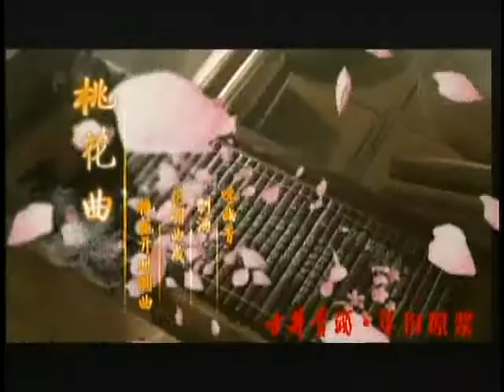锵锵三人行20120406帕劳渔民事件很可能由菲律宾操作 宋晓军 许子东